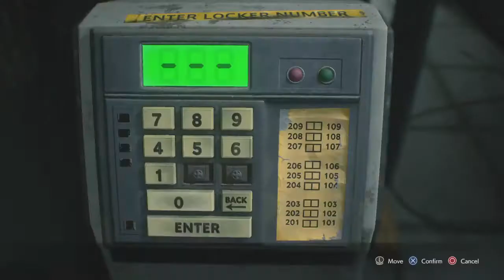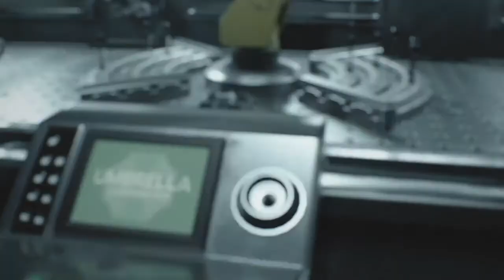RE3 Remake WR NG+ Nightmare in 49:55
For some reason I delete the video but here is again